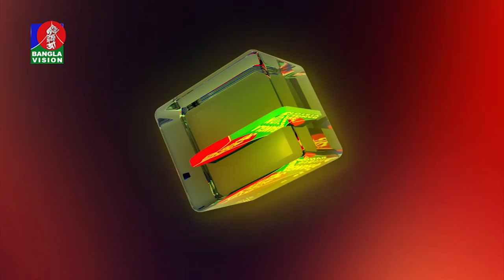১৬ জানুয়ারির পৌরসভা নির্বাচন সুষ্ঠুভাবে সম্পন্নের দাবি বিএনপির।